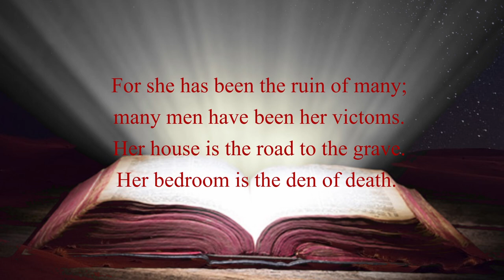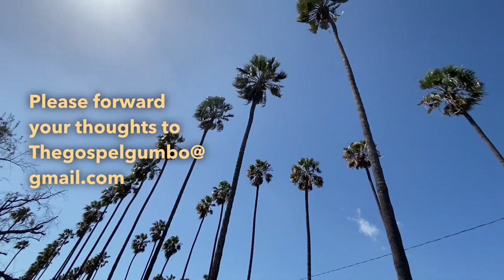The Gospel Gumbo Proverbs 7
Warning against the Adulteress while her husband is away from home. Chapter’s 5,6,7 are about loose women, Judging from the space Solomon devotes to them, there must have been a good many such women then (Ecclesiastes 7:28).